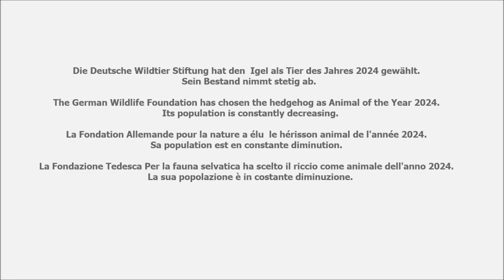Igel nachts am 05./06. April 2024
Nachts am 05./06. April 2024 bei den Igel-Futterhäusern.
At night on 05/06 April 2024 at the hedgehog feeding houses.
La nuit du 05/06 Avril 2024 aux mangeoires pour hérissons.
La notte del 05/06 aprile 2024 alle mangiatoie per ricci.
Por la noche del 06/05 abril 2024 en los comederos para erizos.
Die Deutsche Wildtier Stiftung hat den  Igel als Tier des Jahres 2024 gewählt.
  Sein Bestand nimmt stetig ab.
The German Wildlife Foundation has chosen the hedgehog as Animal of the Year 2024.    Its population is constantly decreasing.
La Fondation Allemande pour la nature a élu  le hérisson animal de l'année 2024.   Sa population est en constante diminution.
La Fondazione Tedesca Per la fauna selvatica ha scelto il riccio come animale dell'anno 2024.     La sua popolazione è in costante diminuzione.